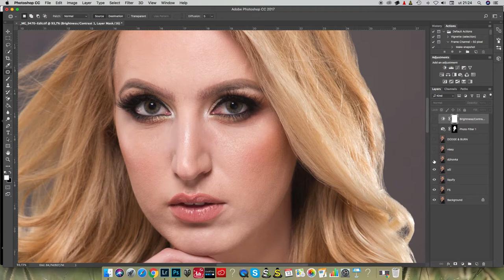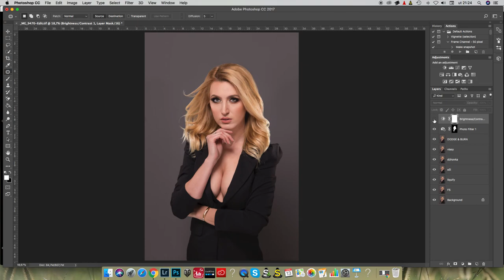priebeh úpravy - portrét